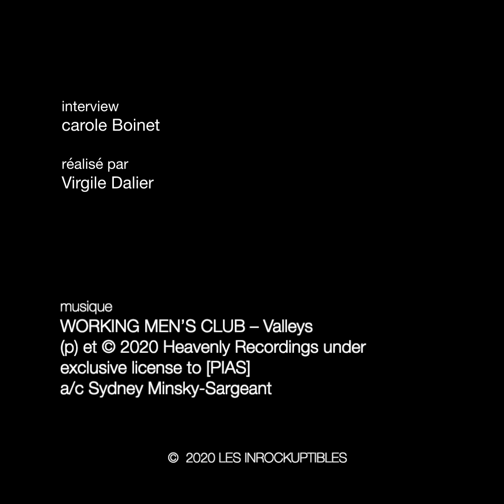First Class- Franky Gogo, la philosophie queer sur le dancefloor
"First Class", c'est notre nouveau format vidéo où l'on part à la rencontre d'un.e jeune artiste ⚡️

Cette semaine, on vous présente Franky Gogo, artiste non-binaire, qui sort son premier ep, "Fast and Too Much" et cite Paul B. Preciado.